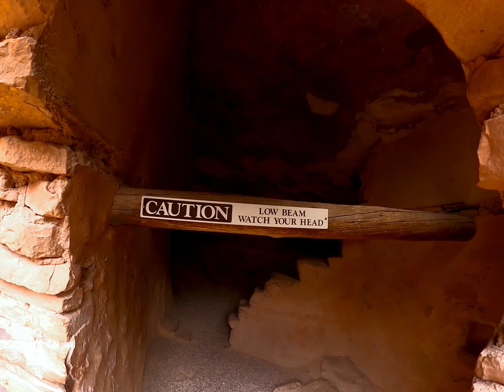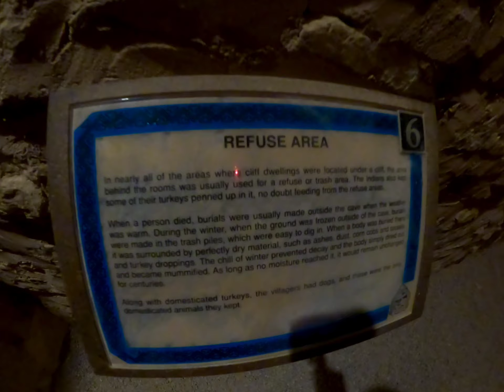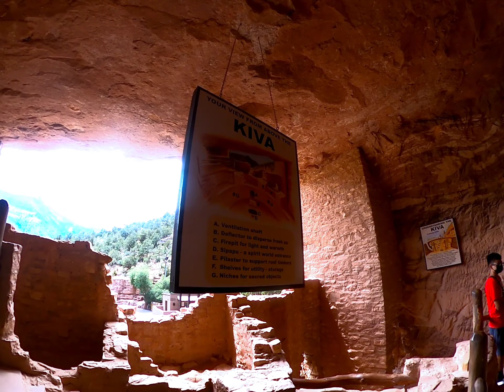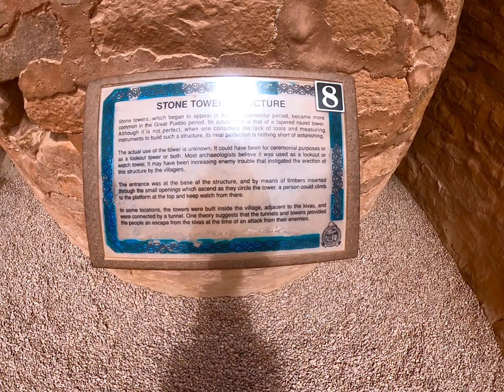Manitou Cliff Dwellings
Shot with GoPro Max. Edited and rendered on GoPro Quik.